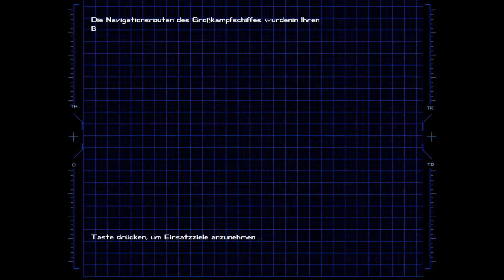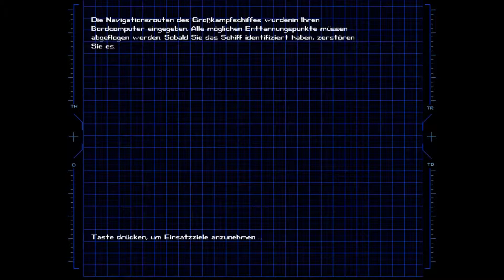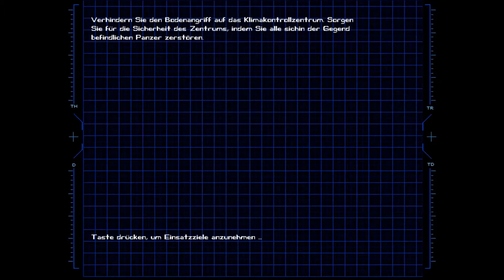Wing Commander 4: The Price of Freedom - Part 10: Story (deutsch / german)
PC-Spiel von 1995
Für weitere Infos siehe: